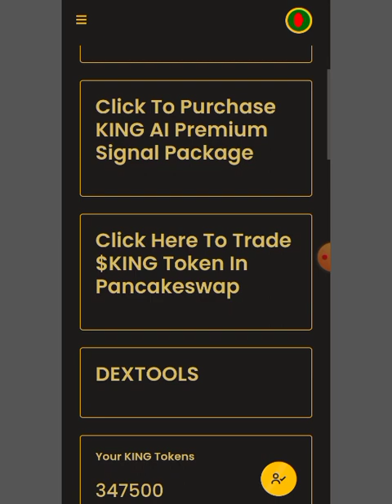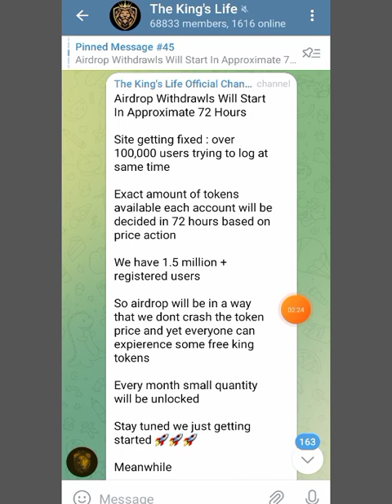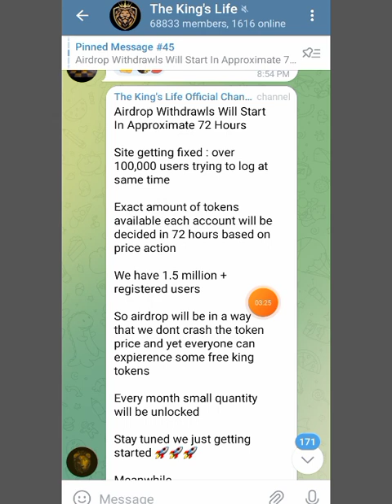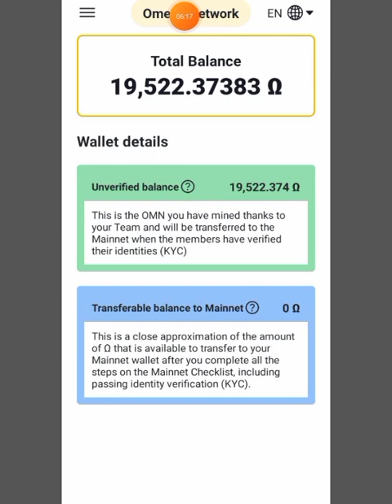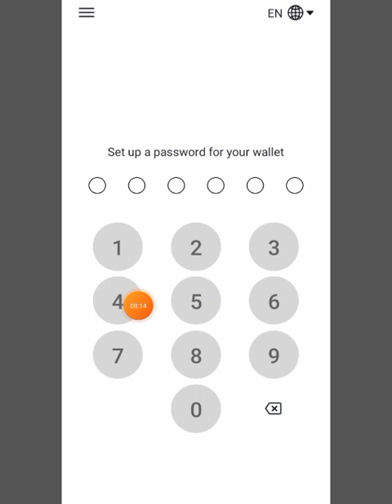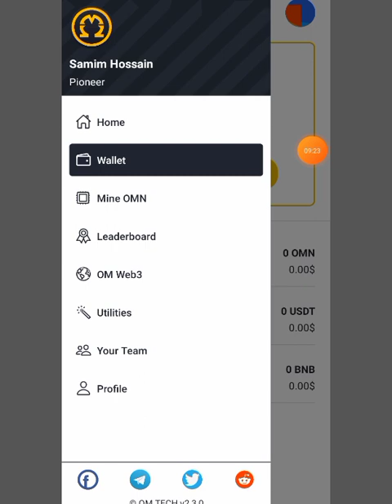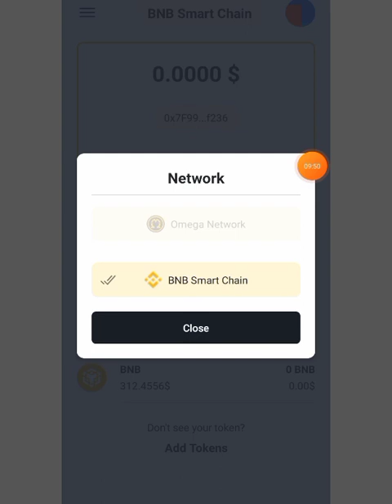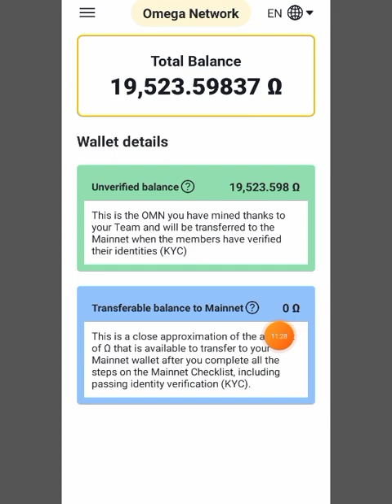King Token Withdraw Update | Omega Network Wallet Lunch | Create $OMN Wallet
King Token Withdraw update,

11 April king Token Withdraw start,

Omega Network Wallet lunch,

Create Omn Wallet,